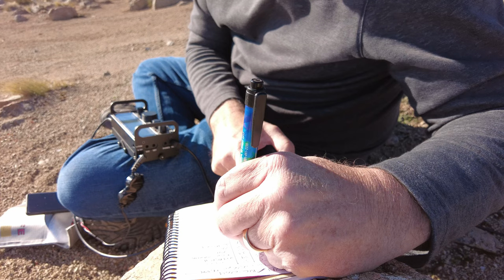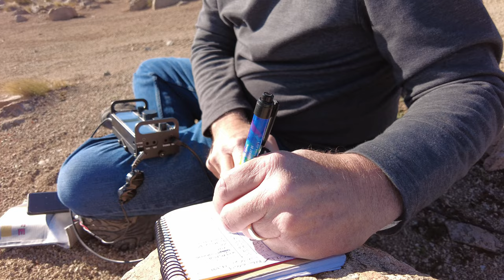SOTA Trail EndFed antenna | K7SW ham radio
This is my first summit of the year, and I am a little out of shape.
Activating W7N/WC084
Antenna gear used in this Video:
portable masts
Orange grip style twist ties
Trail Friendly EndFed Antenna

I really enjoy operating from a summit. Low noise,  amazing views and fun places to visit.